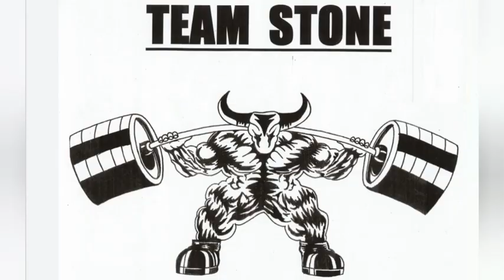MIKE EATING A CINNAMON BUN, MAKING DANNY JEALOUS! ARMWRESTLING PRACTICE B4 WE BATTLE FOR THE HAMMER!